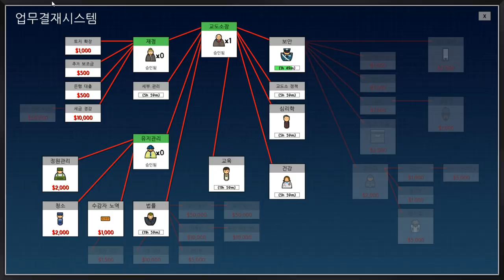[Prison Architect] Play